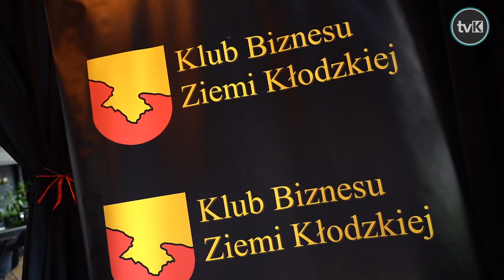Posiedzenie Kapituły Konkursowej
Nabór ankiet do konkursu o Nagrodę Gospodarczą "Perełka Ziemi Kłodzkiej 2024" został zakończony. Miało już miejsce posiedzenie Kapituły Konkursu.